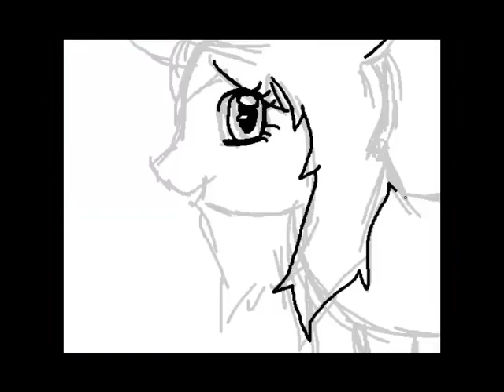Lion King [German] Part 2 : Together : Ja das ist ein Video ^^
Und weiter im Programm mit der Gloreichen Erkenntnis,das wir hier ein Video aufnehmen O_O